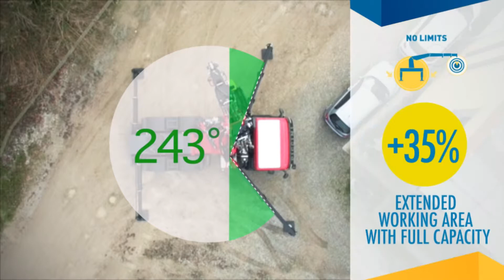CSWR Effer V Stab on a 685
CSWR  - importator de utilaje si echipamente pentru constructii, agricultura, viticultura, domeniul naval, portuar